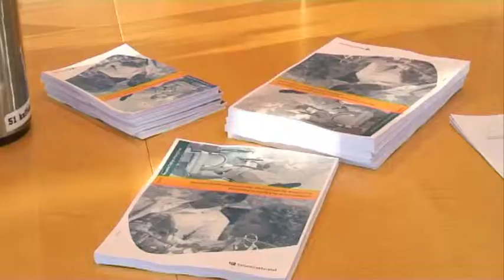Sikrer bedre oppfølging av prostatakreft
Torsdag 17.12.09 lanseres nasjonalt handlingsprogram med retningslinjer for diagnostikk, behandling og oppfølging av prostatakreft.
 Med dette setter vi ekstra fokus på den kreftsykdommen som rammer flest norske menn, sier helse- og omsorgsminister Anne-Grete Strøm-Erichsen.